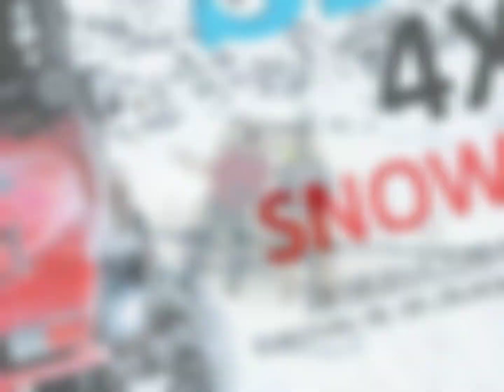Things to do before Winter Snow Chain 4x4 ice road drive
If you are planning for winter cold snow ice destination like
Kashmir Nepal mustang bhutan etc.
Then prepare your 4x4 or any SUV / MUV with these basic tips.
Hope you found these information helpful.
It's yes..Then pls share as max as you can.